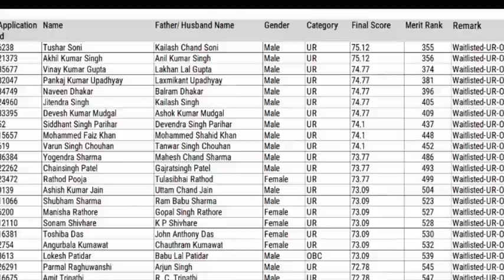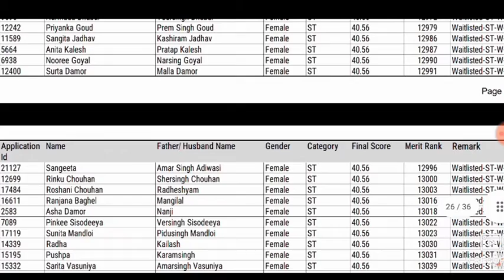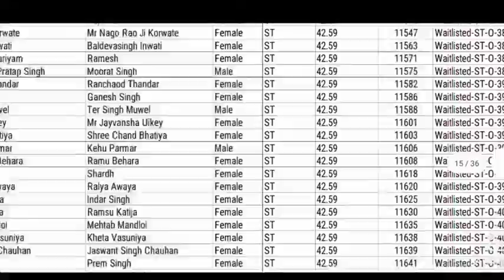MP CHO Watting List जारी 2021🥰💞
CHO Watting List
CHO 2021
CUT Off